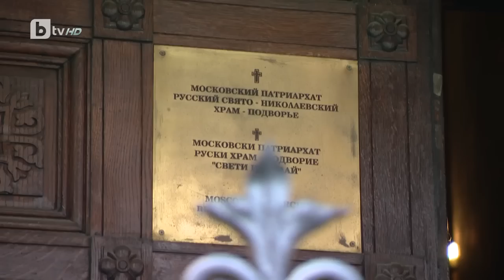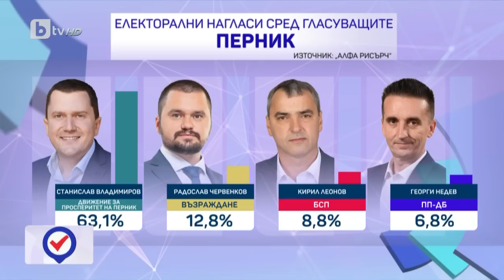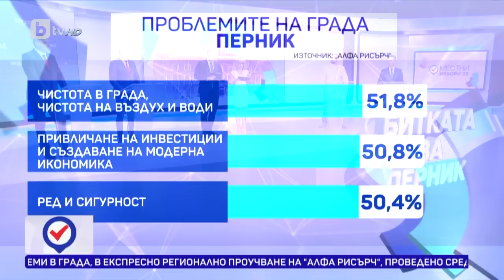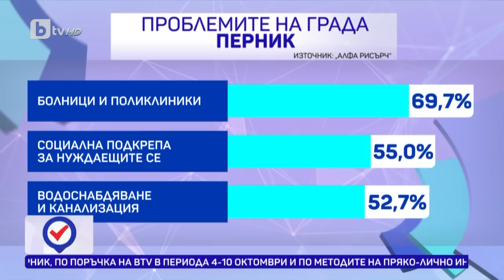„Тази сутрин“ (12.10.2023 г. – Част 2) | БТВ